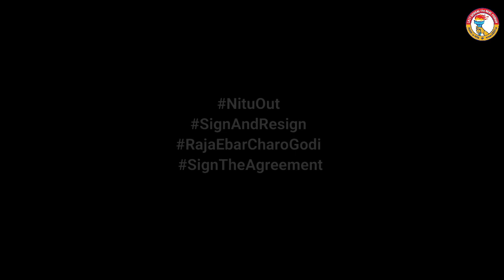East Bengal কর্তা দেবব্রত Nitu সরকারের কুশপুতুল পুড়িয়ে লাল-হলুদ সমর্থকরা Slogan সরকাররাজ নিপাত যাক